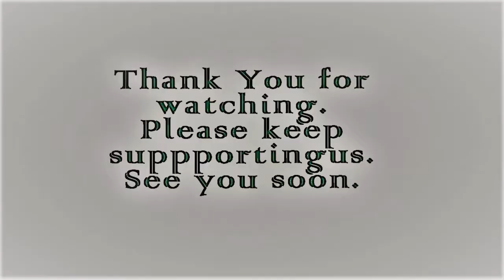My heart will go on (Piano Cover)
Daughter trying ‘My heart will go on’ (Piano Cover). She loves to play the keys and enjoy learning newer pieces everytime. Thanks to the lockdown as she’s utilising her time judiciously. I guess you all will be refreshed listening to it.